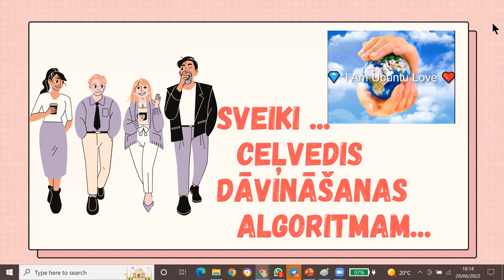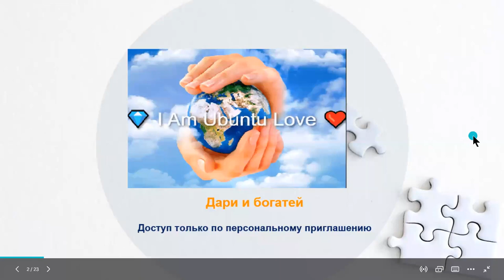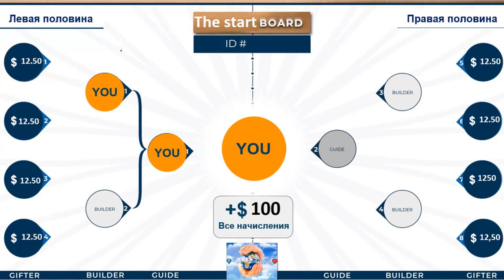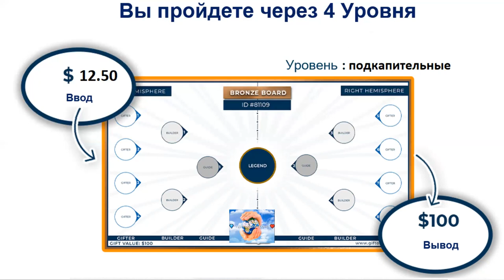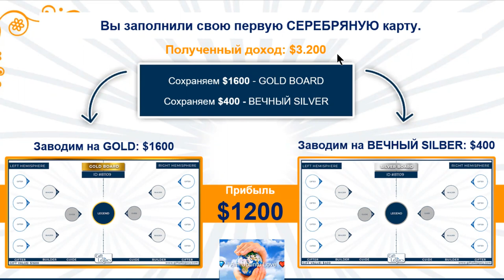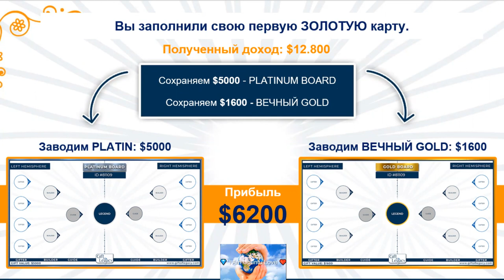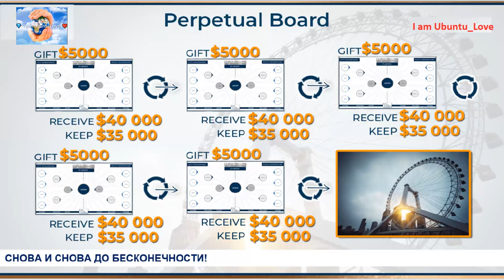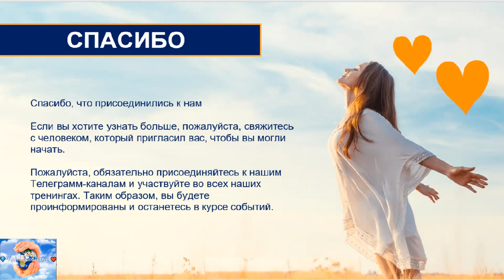Ceļvedis dāvināšanas kustības- I am Ubuntu_Love algoritmam (LV)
Telagram kanāls